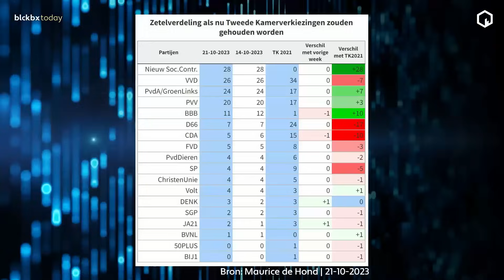Wat waren de highlights van het eerste lijsttrekkersdebat?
In de aanloop naar de Tweede Kamer verkiezingen vond gisteren het eerste lijsttrekkersdebat plaats tijdens het programma College tour.